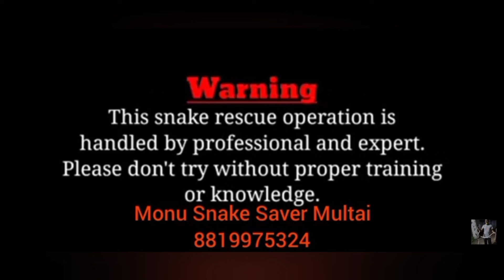Chackered killback Snake rescue from santra mandi multai.